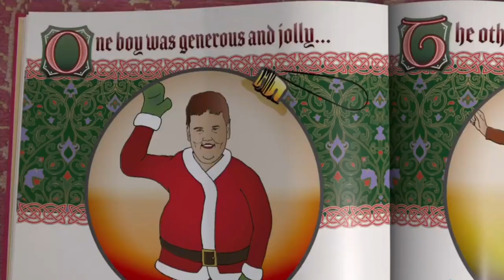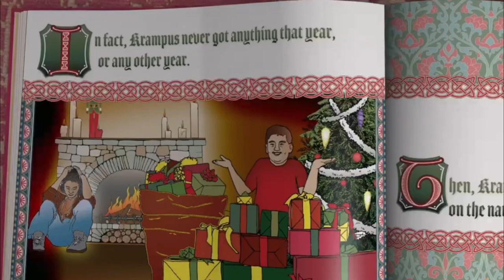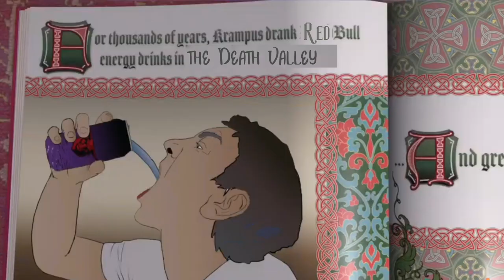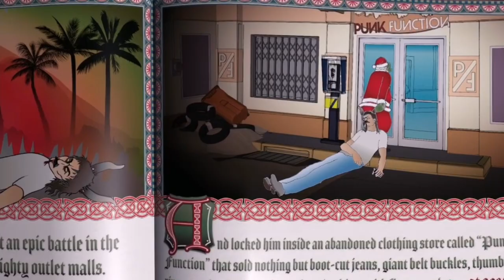Boris Tells A Christmas Story